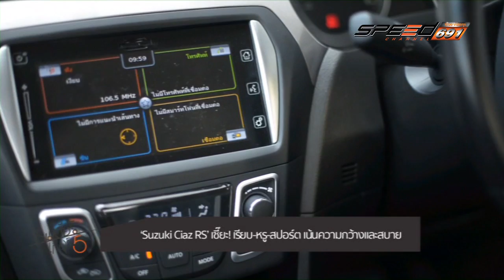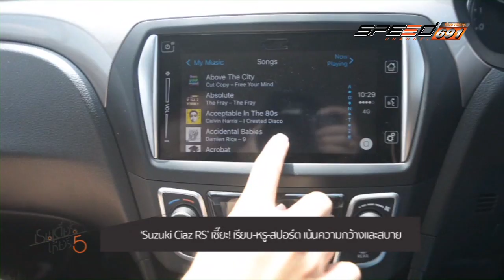REINDEER SUZUKI CIAZ 22 08 2016 B3